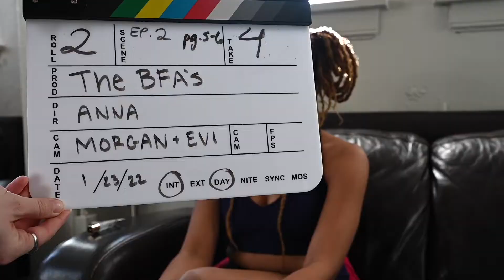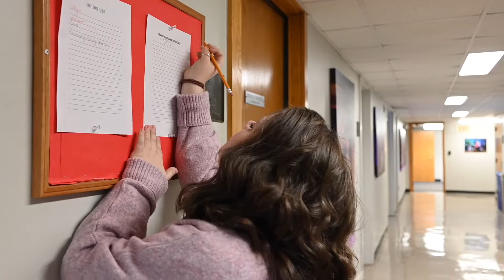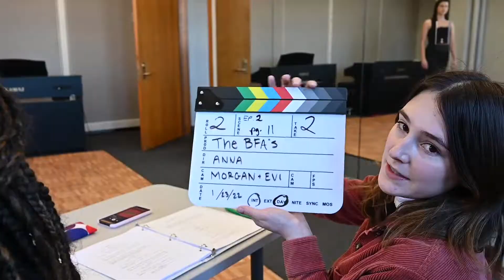THE BFA'S: EPISODE 2 BLOOPERS